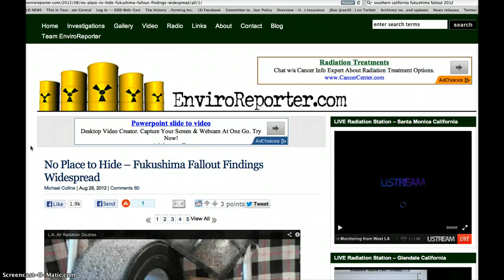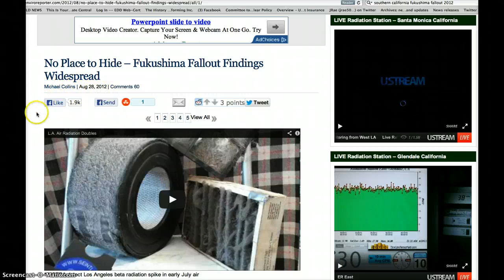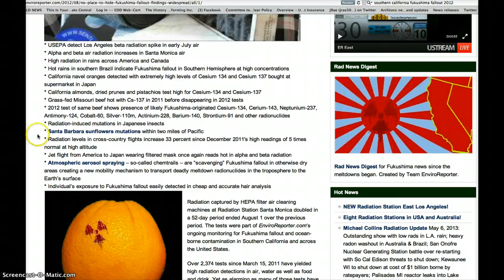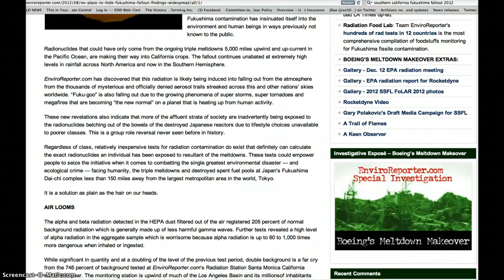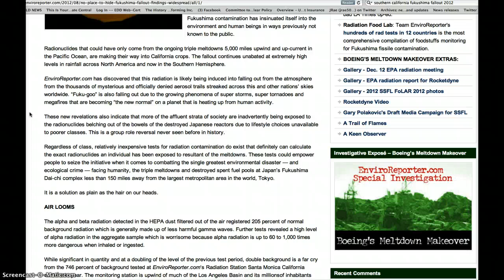Effects of Fukushima H☢T Rain On Plants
Photos of Plants affected by the Fukushima fallout after spring rains in Southern California May 15, 2012.
Chemtrail video 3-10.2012 Chemtrails contain radionuclides from the ongoing Fukushima fallout. This combined with any rains is poisoning Mother Earth.